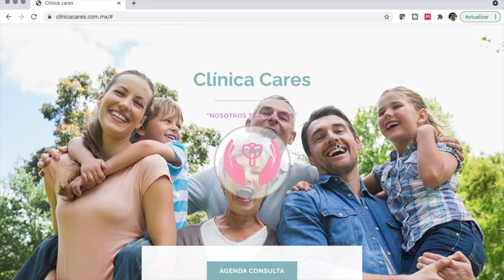Suplementos y vitaminas que combaten el Alzheimer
El día de hoy revisamos los suplementos y las vitaminas cuando son agregados a una dieta saludable pueden ayudar a prevenir el Alzheimer.